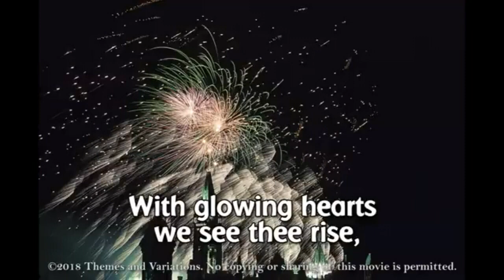Life @ Lisgar - November 29th 2022